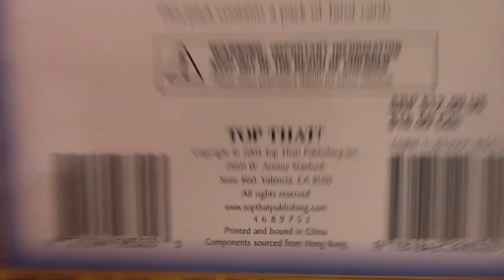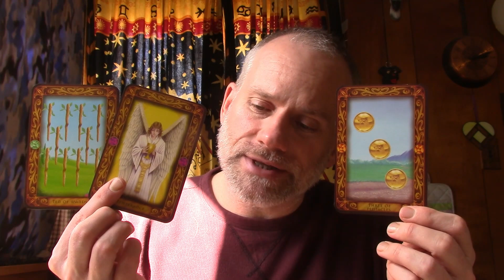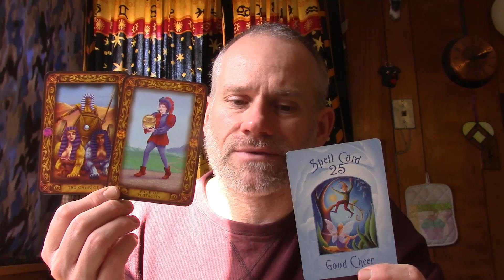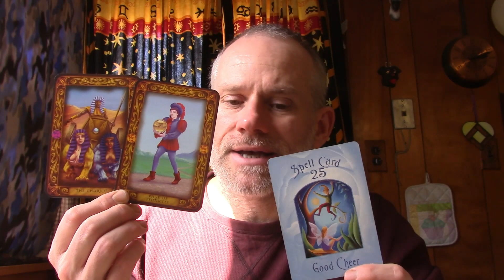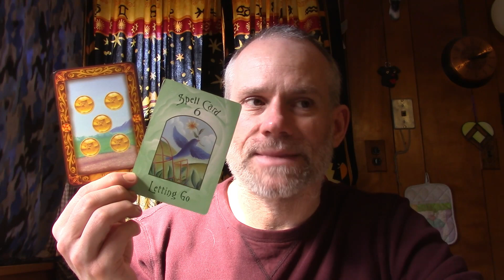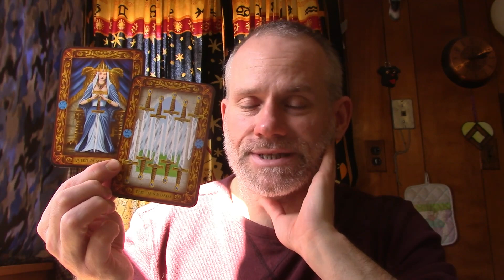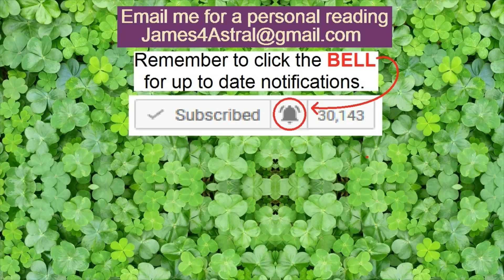Cancer - Step Back For A Moment ?